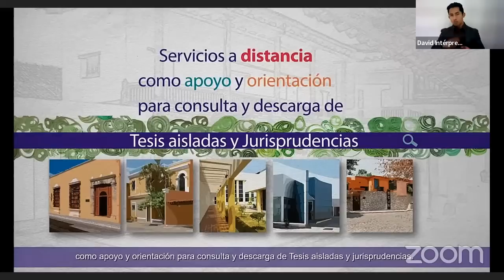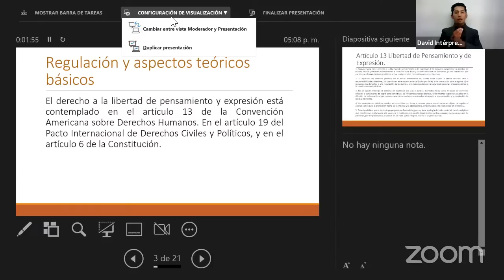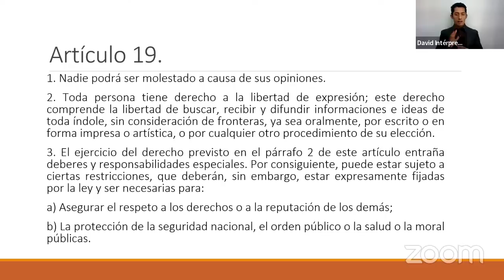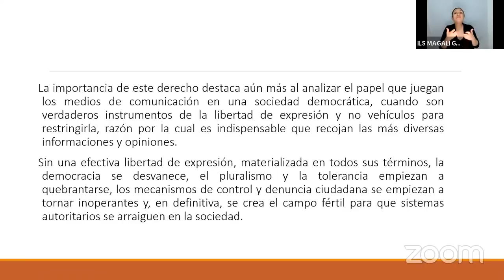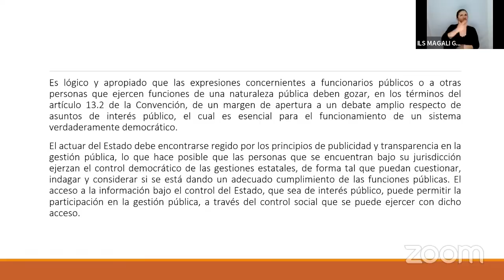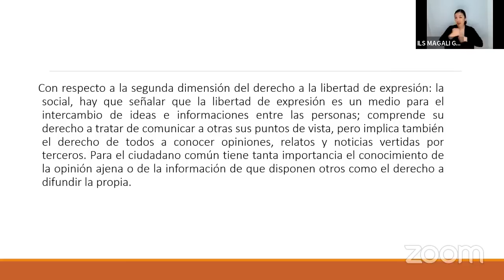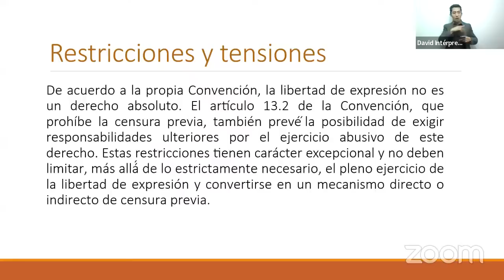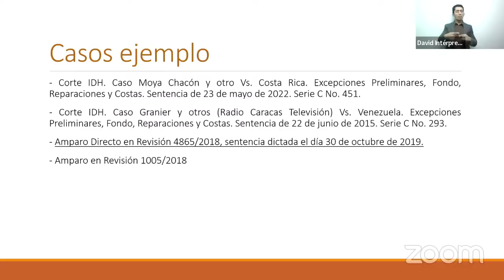Viernes 30 de sept., 2022. Diplomado "La Suprema Corte y los Derechos Humanos", 2022. Módulo VI.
5 de la tarde, tiempo del centro de México.
Módulo VI. Libertad de Expresión y Derecho a la Información.
15. Libertad de expresión y derecho a la información 1.
🔴 Mtra. Georgina Vargas Vera. Secretaria Auxiliar de Ponencia en la Ponencia de la Ministra Loretta Ortíz Ahlf,  Suprema Corte de Justicia de la Nación.
Recibiremos sus preguntas para el disertante a través del chat de esta transmisión. El chat abrirá a las 5.15 de la tarde. Le pedimos actualice la página para visualizar el chat a la hora mencionada (Puede hacer "clic" en Ctrl +R).